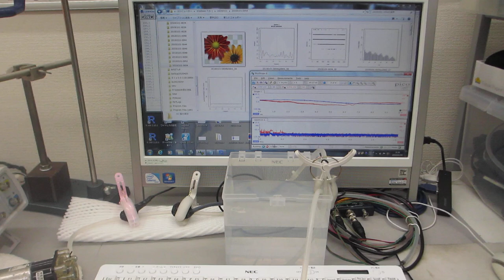脱気ファインバブル発生液循環システムを利用した超音波実験ーーファインバブルの振動計測ーー（超音波システム研究所）